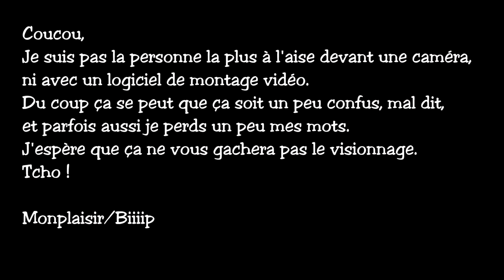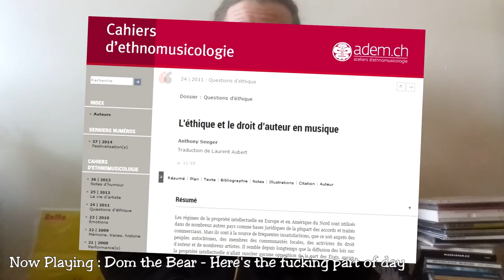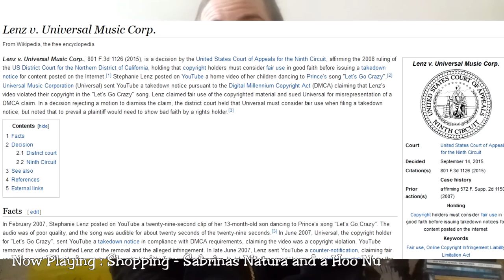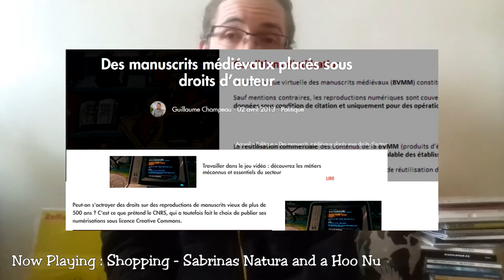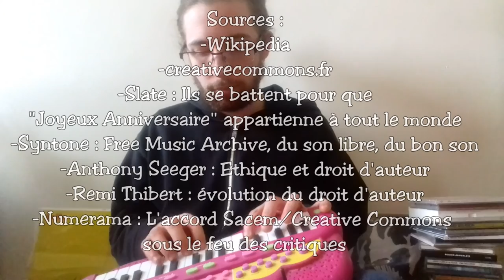La Musique Libre - Tout est bon dans le son #12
Pour plus d’idées, de solutions quand à l’impasse de nos droits d’auteur actuels.

Crédits musicaux :
-Wobinidan – Roam
-Sleepy John Corbeck – Frisson des ongles
-Pronobozo – Careless Morning
-Dom The Bear – Here’s the fucking part of day
-The big sleep in search of hades - The undertow
-Shopping – Sabrinas Natura and a Hoo Nu
-Chriss Onac – Succession
-Kelly Latimore – Cello
-N-Qia – Frosty